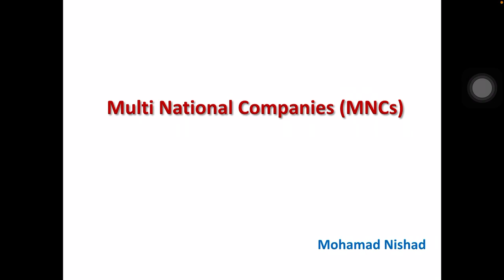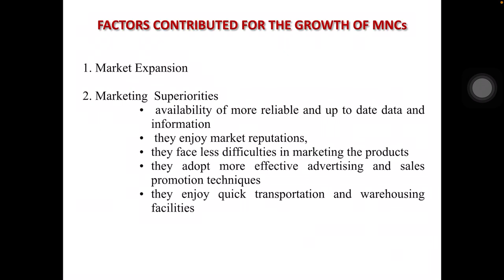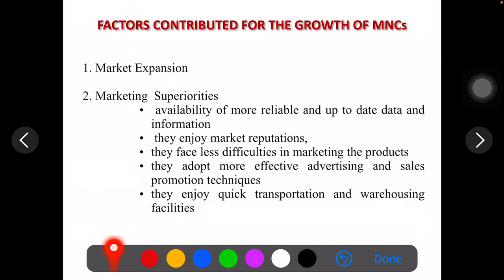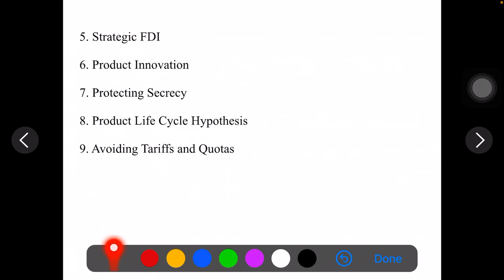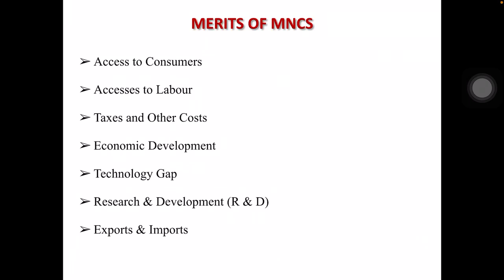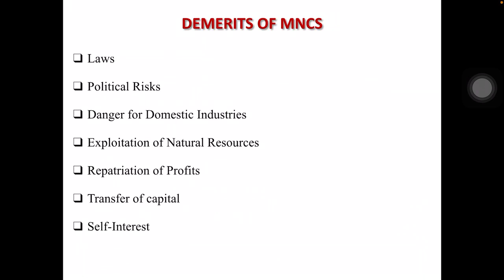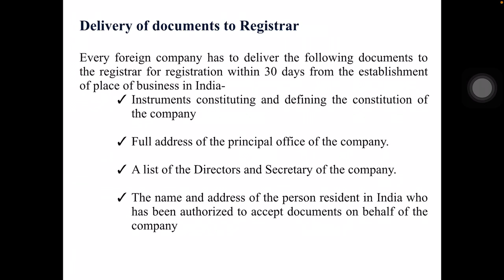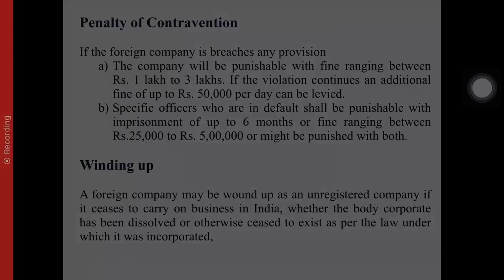MNC | Part 2 | International Business | Internationalisation | M com | 2nd Sem | Calicut University